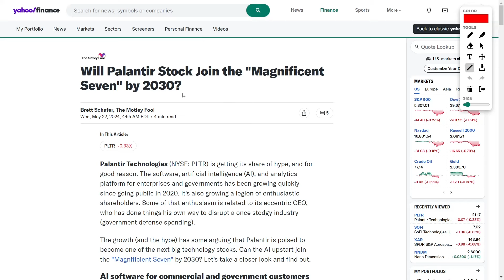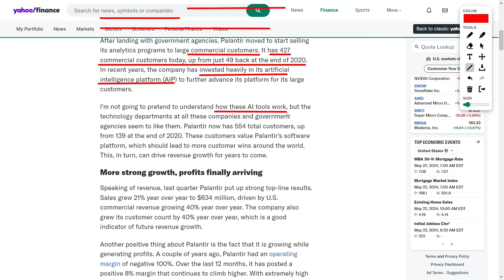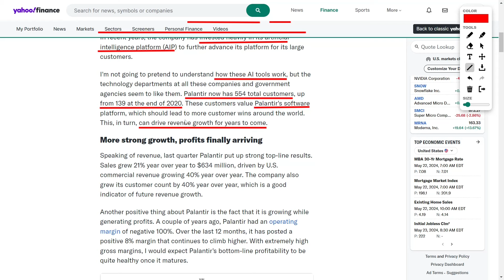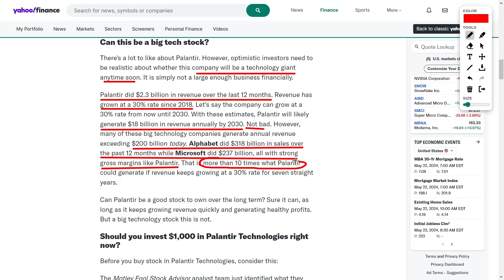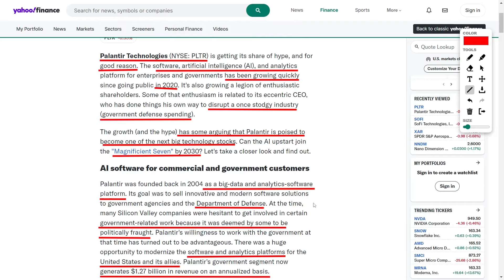Why Palantir Stock Could SKYROCKET in 2024! 🚀💥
Palantir is making BIG MOVES and might just join the elite "Magnificent Seven" club of tech stocks! 🎉🚀 Let's dive into why this is HUGE news!

First off, Palantir Technologies (PLTR) is absolutely crushing it in the AI game. They just landed a massive $178.4 million contract with the U.S. Army to develop an AI-powered ground station system. This isn't just any deal; it's a testament to Palantir's dominance in AI and data analytics (InvestorPlace).

Now, if you thought that was impressive, analysts are super bullish on Palantir's stock. Mizuho raised their price target from $18 to $21, but guess what? Palantir already hit $23 in mid-March! And the hype doesn't stop there – Wedbush Securities set an ambitious $35 price target, highlighting Palantir's potential to ride the AI wave to new heights (InvestorPlace).

So, why all the excitement about Palantir joining the "Magnificent Seven"? Well, these seven tech giants, which include Apple, Microsoft, and Amazon, account for a whopping 33% of the S&P 500's market cap. Adding Palantir to this mix would be a game-changer, showing its influence and growth in the tech world (MarketBeat) (Investing.com).